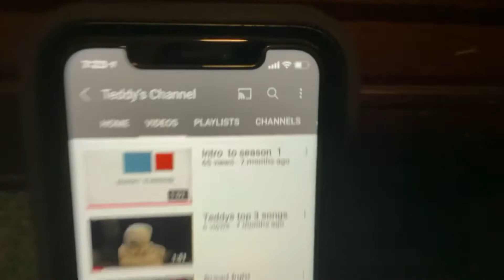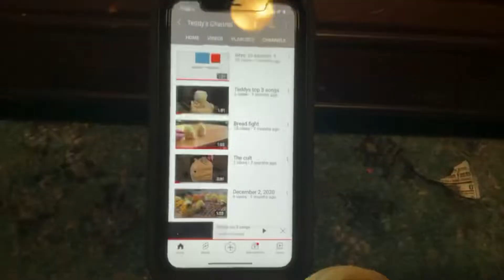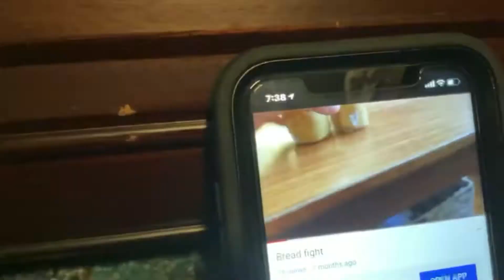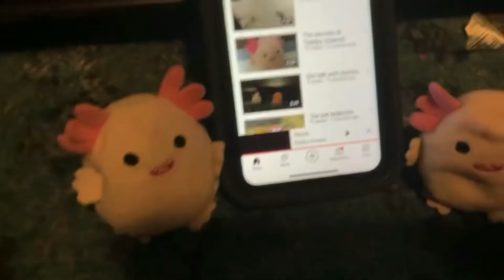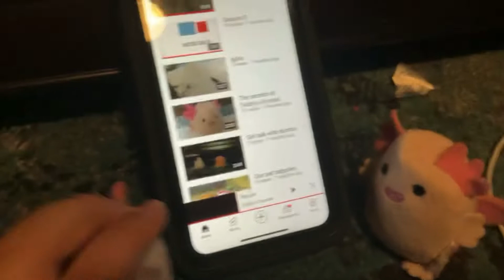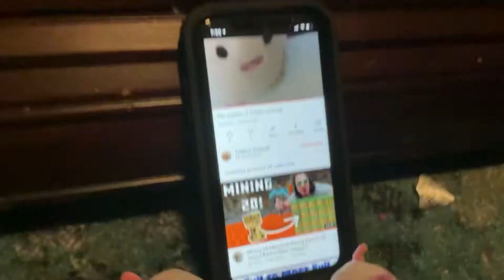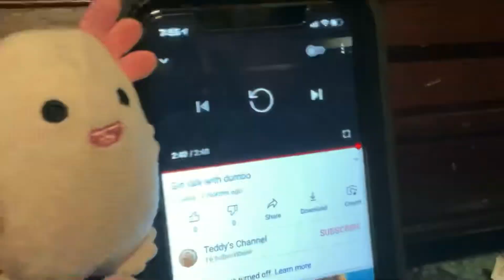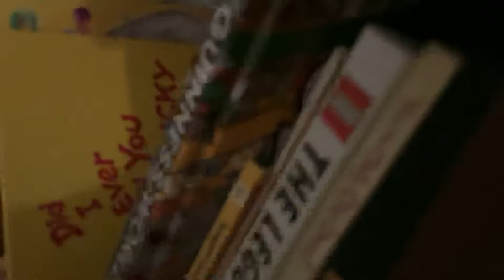100TH VIDEO CELEBRATION 🥳🎇🎂 (Read description)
Thank you all for 16 subs over the course of 233 days November 30th to July 21st  so that means every 2.33 days we post a video
 Oh and this is our first edited video

So we definitely are not quitting YouTube so don’t worry guys we have many more videos  maybe we can get to 300😯

From: teddy